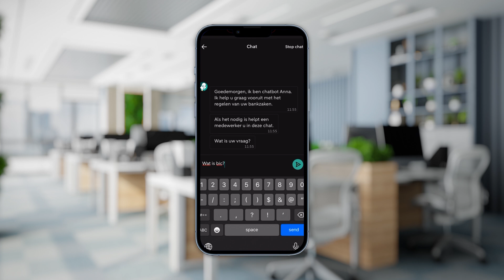Who's Using Copilot? | ABN AMRO Bank Customer Story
In this Microsoft Customer Story, we take a look at how the third-largest bank in The Netherlands, ABN AMRO Bank, transitioned to Copilot Studio for both their customer-facing “Anna” chatbot – operating across text and voice channels – and the “Abby” chatbot, which provides support to the bank’s employees.

ABN AMRO Bank's IT Lead, Bobby van Groningen, said:

 "Thanks to the efficiency of Microsoft Copilot Studio, we’re now able to develop chatbot support for a wide range of business applications – and get them into production very quickly. At ABN AMRO, we are just beginning our joint Generative AI journey. But, with Microsoft Copilot Studio, we’re delivering the benefits of Generative AI quickly and effectively to our customers.”